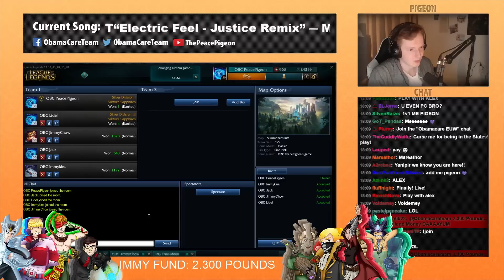Lee Sin Madness | League Extras #23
Lee Sin Overedits, OBC derp and a bunch of updates! Make sure to come and say hi Saturday 2pm at Comic Con!

☮Songs☮
►Muzzy - Play (feat. UK:ID)
[Monstercat Release]
[Monstercat LP Release]
One True Vibe 1 - Martin Landh